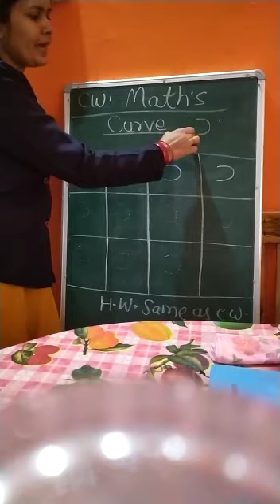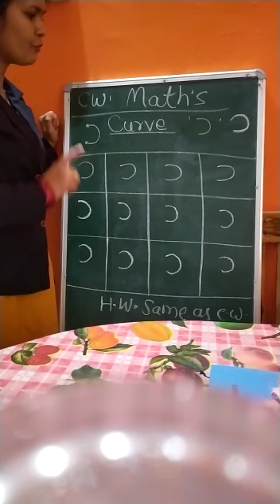Right curve in maths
Video from Ritu Singh